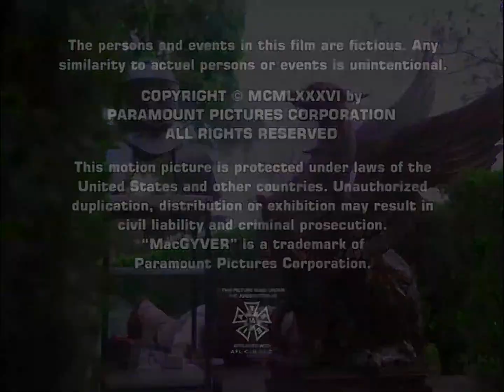MacGyver (1985) 1x12 Credits (2018 Version)